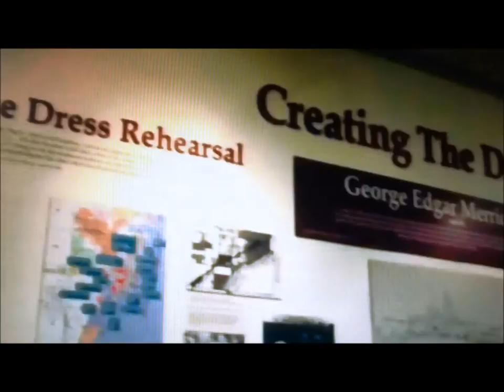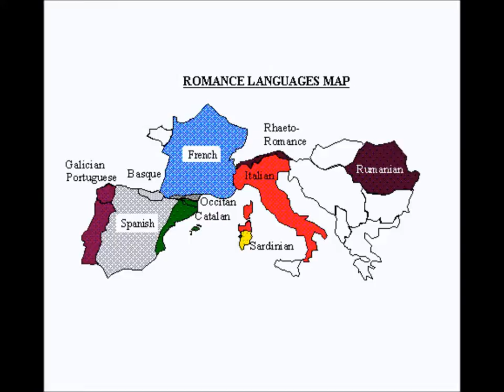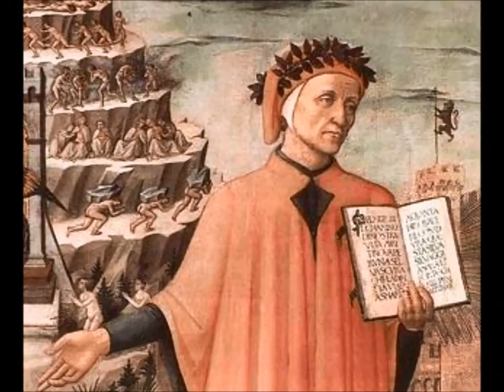Learn Everything about Italy in 10 Minutes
In conjunction with 2013:  The Year of italian Culture in the Unites States, the Coral Gables Museum is presenting a series of exhibits, lectures, wine tastings, bike tours, Italian markets  and more.  From the stunning Italy in Motion exhibition, focusing on Italian designed modes of transportation, to displays of contemporary architectural photographs and drawings, the Museum invites you to celebrate everything Italian!

Produced by Wanderson M. Dos Santos and Societa' Dante Alighieri.